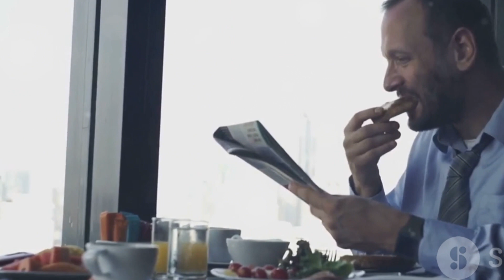Breakfast Debunked: Myth or Must-Have?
Is Breakfast Really the Most Important Meal of the Day? 🍳

In this video, we'll dive into the latest research and studies to explore whether breakfast is truly the most important meal of the day, or if this long-held belief is just a myth.

We'll examine the potential benefits and drawbacks of eating breakfast, and discuss how factors like your individual dietary needs, lifestyle, and health goals can impact the importance of breakfast for you.

From weight management to energy levels and cognitive performance, we'll unpack the science behind the breakfast debate and provide you with a well-rounded understanding of this topic.

Whether you're a breakfast enthusiast or a breakfast skeptic, this video is sure to provide you with valuable insights to help you make the best decisions for your own health and wellbeing.

OUTLINE:

00:00:00 The Breakfast Debate
00:00:30 Historical Perspectives on Breakfast
00:01:27 The Case for Breakfast
00:03:25 The Case Against Breakfast
00:05:32 Expert Opinions
00:07:23 Conclusion and Personalization